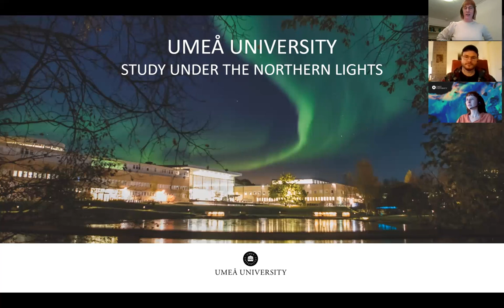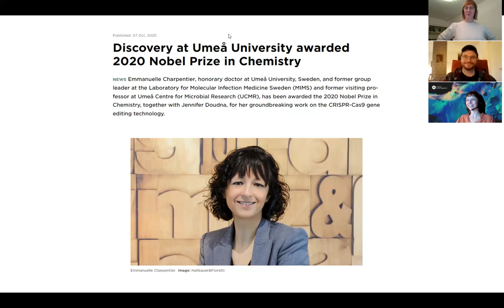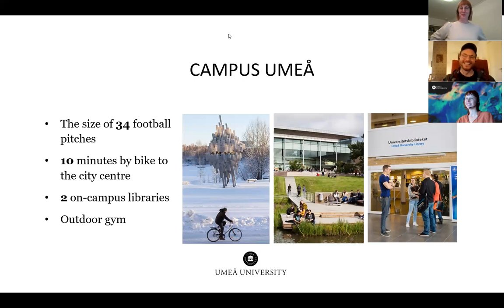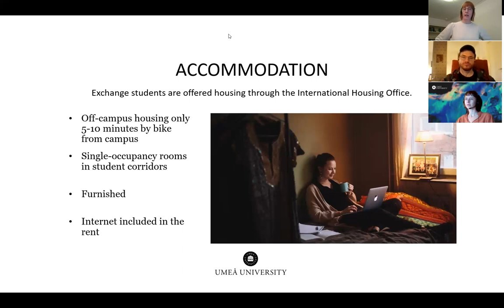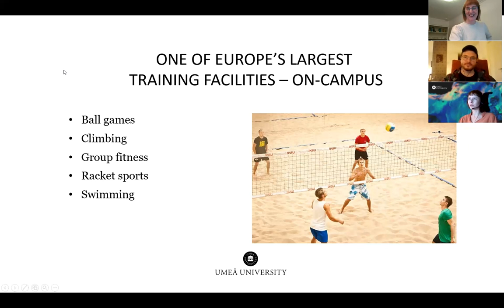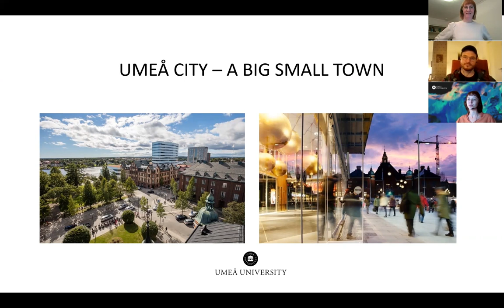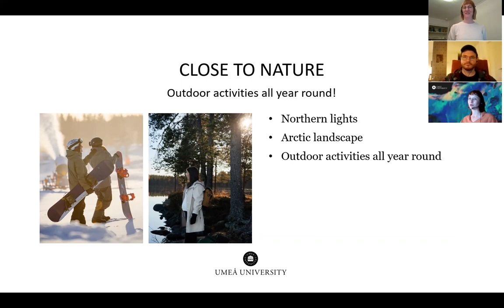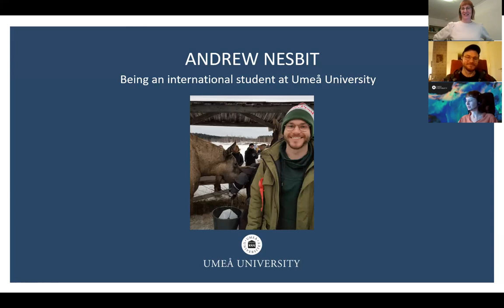Umeå University Info Session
Emma Akgöz talks all about exchange studies under the Northern Lights at Umeå University! Learn about the university's surroundings and the many opportunities to explore nature, take part in sports, and engage in the international community in Umeå.